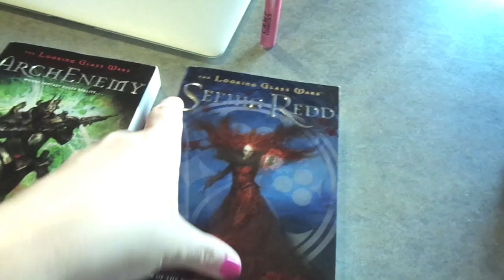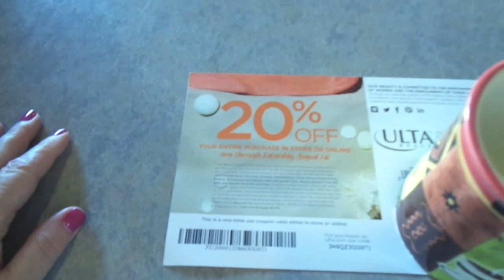July 21-24, 2015 Vlog!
Nails: Gelish You Glare! I Glow!